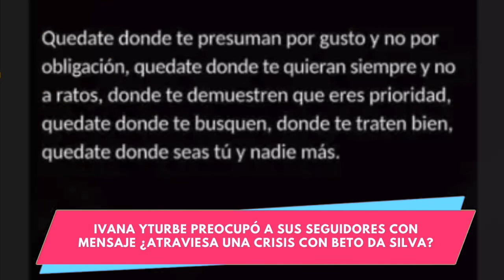Ivanna Yturbe le puso fin a su matrimonio ¿se divorcia de Beto Da Silva?